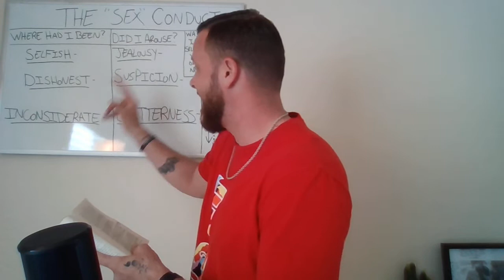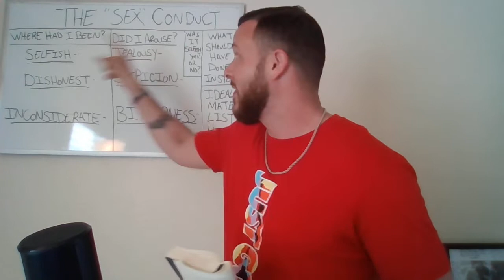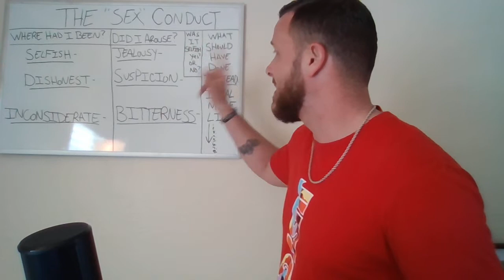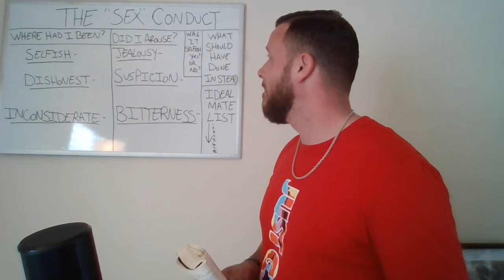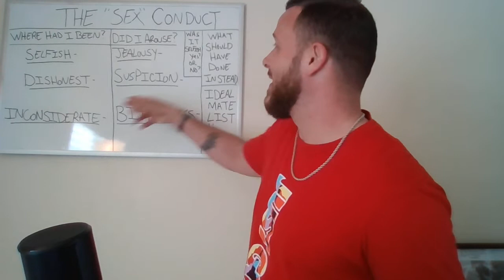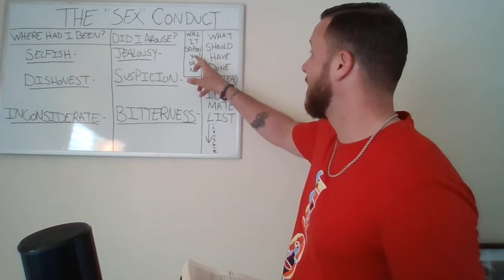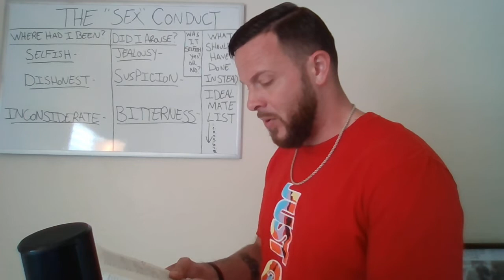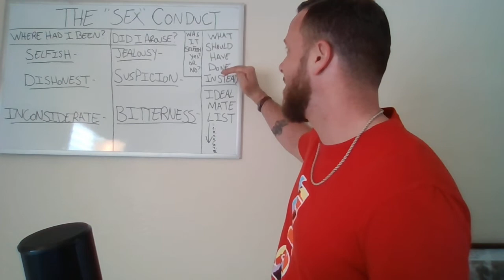STEPS TO FREEDOM| STEP4 (THE"SEX"CONDUCT) made a searching and fearless moral inventory of ourselves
We are going to be discussing and braking down step4 the "sex" conduct part. The principal attached to step4 is COURAGE